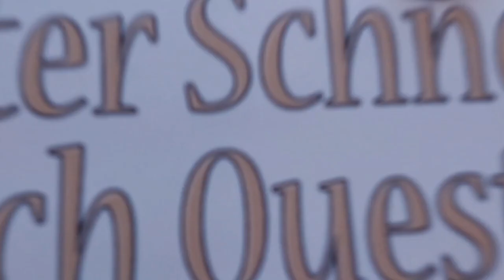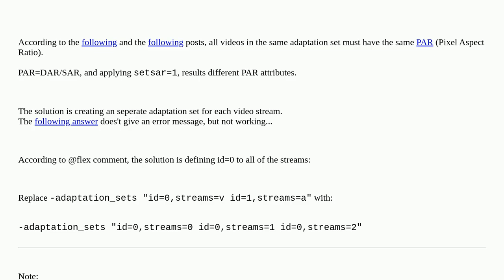Set setsar=sar=1/1, for all video streams/FFMPEG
A special thanks goes out to the community

  video ffmpeg streaming